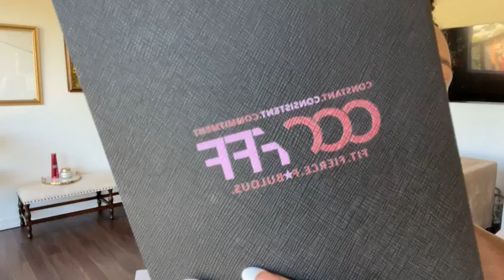Monday Morning Motivation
👉🏾Get my free workout schedule to join me for “🎥Live Workouts” during Quarantine! ❤️❤️❤️❤️

💥JOIN THE TIFFANY ROTHE FIT CLUB

  “The Place to be to get the Body you LOVE”